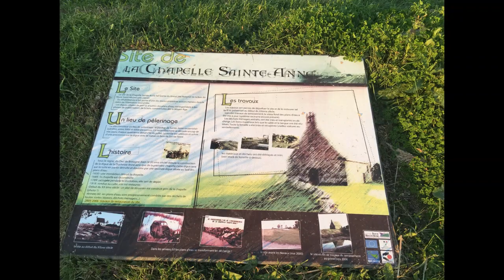Frankreich - Bretagne - Saint Broladre - Kapelle Sainte Anne de la Grève - Sonnenuntergang 20.05.23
Frankreich - Bretagne - Saint-Broladre - Kapelle Sainte Anne de la Grève - Sonnenuntergang

Am Abend fahren wir noch zur Kapelle Sainte Anne de la Grève in Saint-Broladre.
Stammt der Bau aus dem Jahre 1684 und war einst ein Wallfahrtsort.

Entlang des Deiches sehen wir den Ozean und in der Ferne Mont-Saint-Michel.
Ist hier gleich ein kleiner Camping Parkplatz stehen Menschen verteilt, teils am Wasser, in der Ferne der Untergang der Sonne.

Lassen wir den Moment auf uns wirken.

(fälschlicherweise steht im Video Normandie, die Kapelle steht aber schon in der Bretagne)